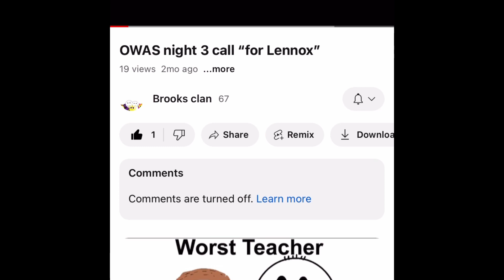Owas night 2-3